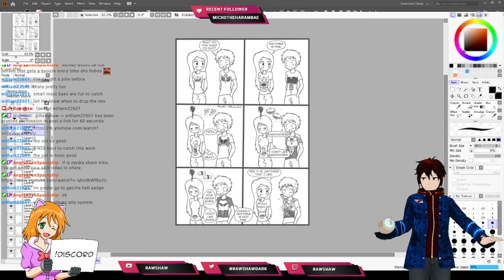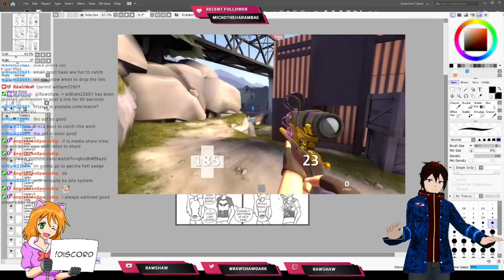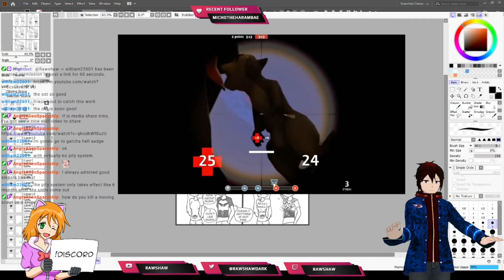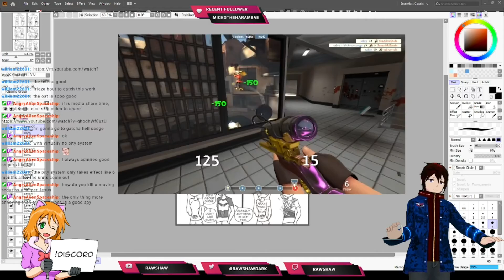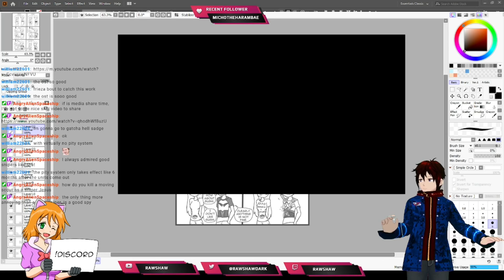Rawshaw reacts to a skillful Sniper in TF2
[EN|MY] [Rawshaw] Lost Pause komi Comics (17/09/2021): 02:30:07